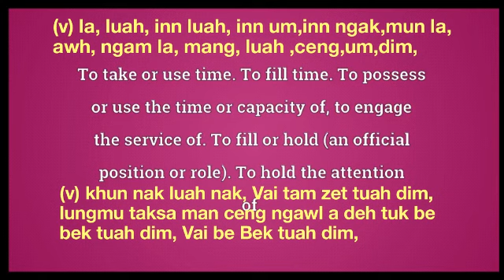occupy meaning in English Ngawn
occupy = (v) la, luah, inn luah, inn um,inn ngak,mun la,
awh, ngam la, mang, luah ,ceng,um,dim,(v) khun nak luah nak, Vai tam zet tuah dim,
lungmu taksa man ceng ngawl a deh tuk be
bek tuah dim, Vai be Bek tuah dim,
hun la,hun mang, caan mang,caan la,